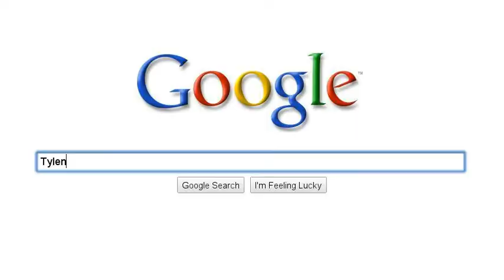Home Haircuts for kids just got a whole lot easier!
Stop searching for the easiest and most cost effective way to cut your children's hair. Get the AirCut & save thousands! Vacuum hair clippers no mess cleanup.